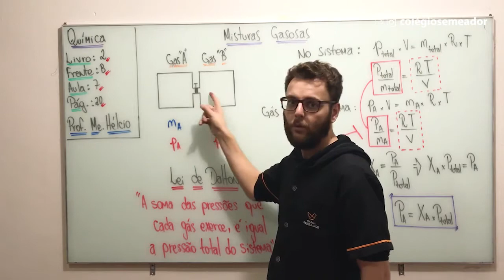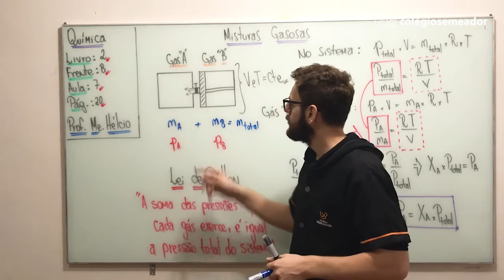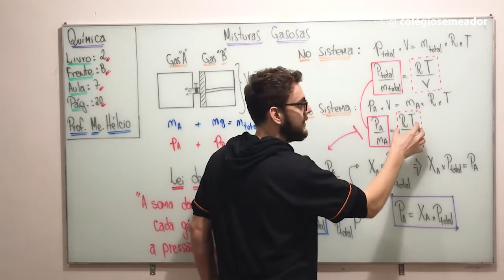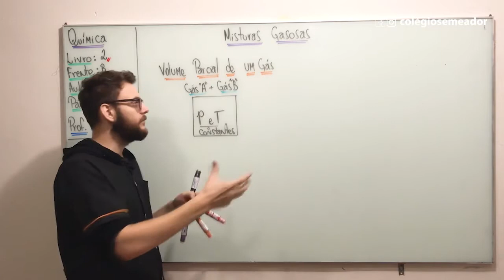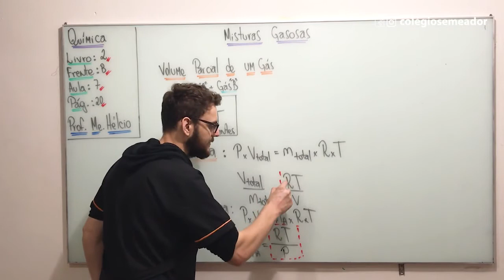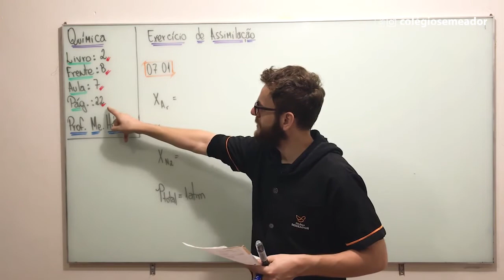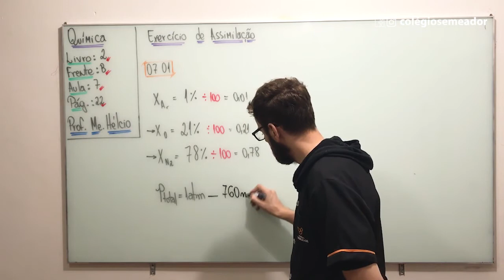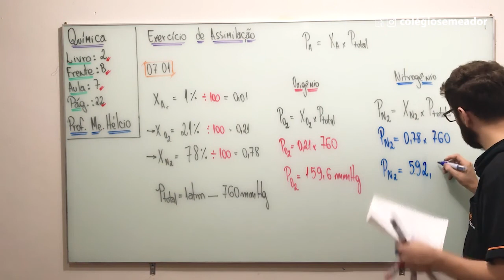Química - Frente B - Aula 7 - Misturas Gasosas